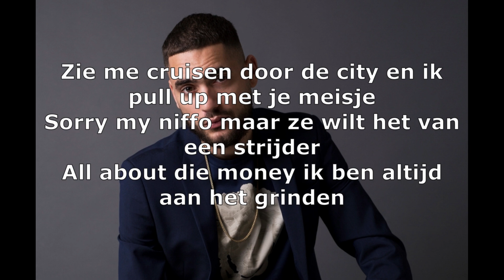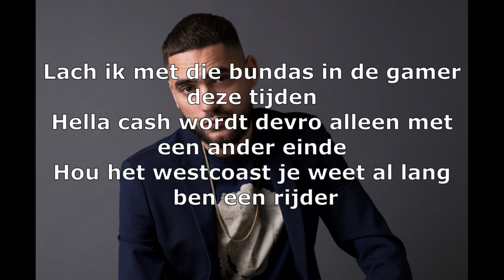Josylvio - Dropdown (Lyrics)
Zet ook zeker het belletje aan ; )